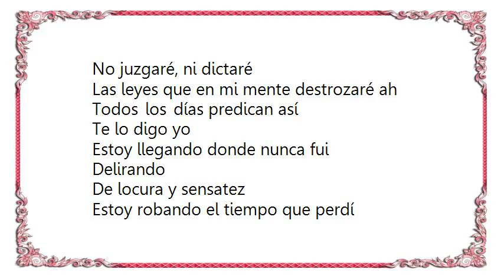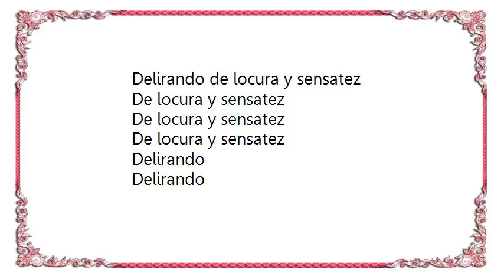La Ley - Delirando Lyrics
[Lyrics La Ley - Delirando]
Perdóname, voy a cruzar
Un mundo sin lamentos que sujetar
Recuérdame, de no voltear
No quiero arrepentirme o petrificar

Estoy llegando donde nunca fui
Delirando

Despiértame, para llegar
Donde no hay referencias de sociedad
No juzgaré, ni dictaré
Las leyes que en mi mente destrozaré ah

Todos los dí­as predican así­
Te lo digo yo

Delirando
De locura y sensatez
Estoy robando el tiempo que perdí­
Delirando

Delirando de locura y sensatez

Delirando
Delirando